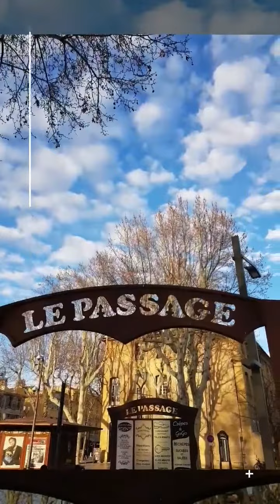2023년 3월 유럽여행 Memories, by 쏠매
"어리석은 자는 멀리서 행복을 찾고, 현명한 자는 자신의 발치에서 행복을 키워간다." - 제임스 오펜하임

행복은 지금!! 당장!!
하고 싶은 일 시작하는 카르페디엠~
"오늘부터 리스타트, JUST DO IT!"

"칼라파테 - YES24" ebook 소개

"맥캐시 - YES24" ebook 저서 소개